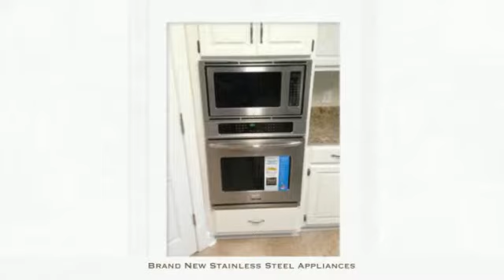1050 Dominion Drive East Mobile, AL 36695 MLS# 504715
1050 Dominion Drive East Mobile, AL 36695 MLS# 504715